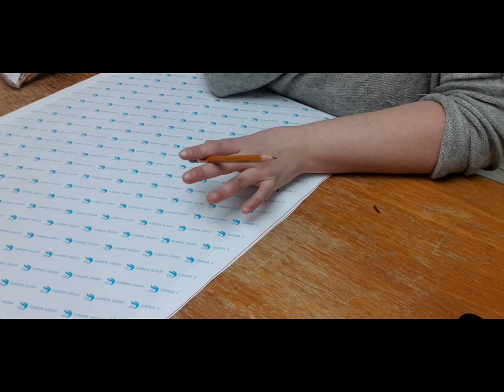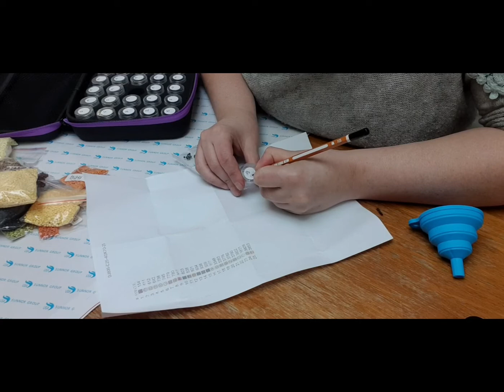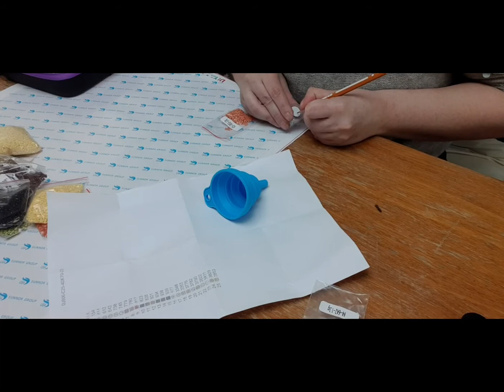Mise en place pour le démarrage d un DP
bon visionnage

QR2BB3HVSJEW